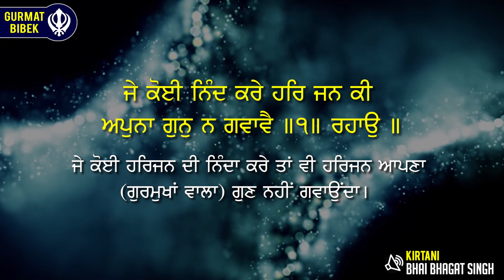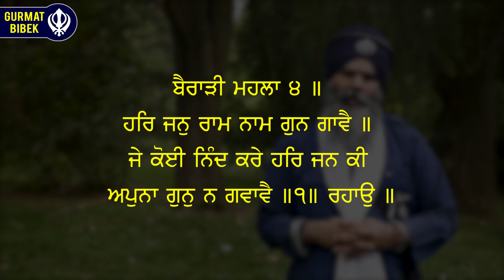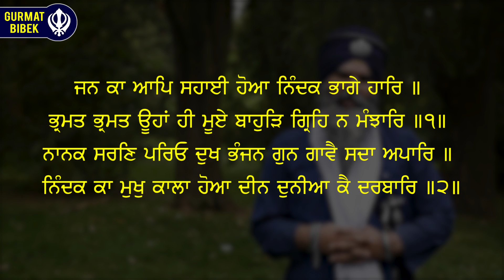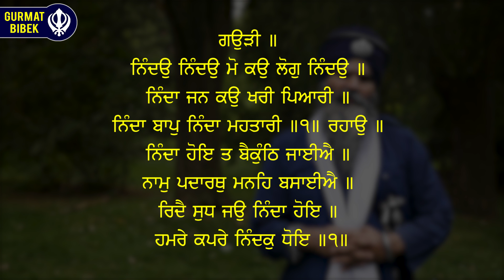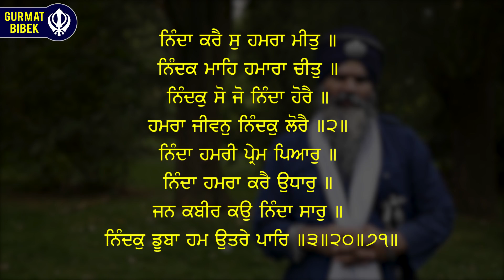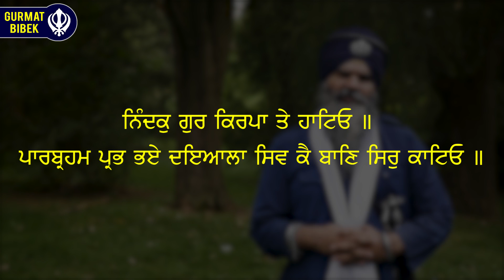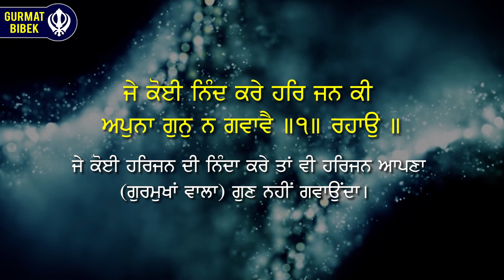ਜੇ ਤੁਹਾਡੀ ਨਿੰਦਿਆ ਹੁੰਦੀ ਹੈ ਤਾਂ ਇਹ ਵੀਡੀਓ ਦੇਖੋ। What to Do in Face of Slander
ਜਦੋਂ ਨਿੰਦਾ ਹੁੰਦੀ ਹੈ ਉਦੋਂ ਵਡੇ ਵਡੇ ਘਬਰਾ ਜਾਂਦੇ ਹਨ।  ਇਨਸਾਨ ਨੂੰ ਪਤਾ ਨਹੀਂ ਲਗਦਾ ਕਿ ਕੀ ਕੀਤਾ ਜਾਵੇ।  ਕਈ ਭੜਕ ਕੇ ਕੁਝ ਗਲਤ ਕਰ ਬੈਠਦੇ ਹਨ ਅਤੇ ਕਈ ਡਿਪਰੈਸ ਹੋ ਜਾਂਦੇ ਹਨ।  ਇਸ ਵੀਡੀਓ ਵਿਚ ਗੁਰਮਤਿ ਦੀ ਰੌਸ਼ਨੀ ਵਿਚ ਇਹ ਸੇਧ ਦਿਤੀ ਜਾਵੇਗੀ ਕਿ ਗੁਰਮੁਖਿ ਨੂੰ ਨਿੰਦਾ ਹੋਣ ਦੀ ਸੂਰਤ ਵਿਚ ਕੀ ਕਰਨਾ ਚਾਹੀਦਾ ਹੈ।

When facing slander one does not know what to do and how to react.  Some get angry and end up committing some blunder while others go into depression.  In this video we will be discussing ways to deal with slander and how to come out victorious in such situations.